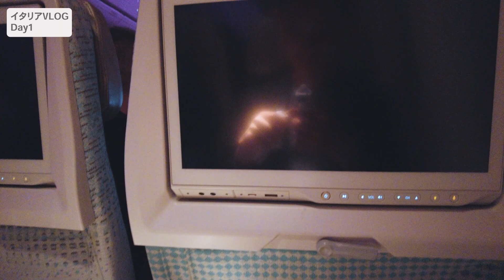【1日目】成田空港〜イタリアミラノまでの道のり🇮🇹撮って出し出張Vlog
ミラノで開催されるWorld of Coffee Milanの参加を兼ねてミラノへ飛んでおります。
ほぼ編集もなしなので見づらいかもしれませんが、できるだけ即日で毎日動画更新しようと思っておりますのでお楽しみに！😉

【専属で出演しているバリスタについて】
大一電化社の専属バリスタに対して動画出演によるインセンティブや報酬等は発生しておりません。同時にマシンを販売したことに対する営業インセンティブ等もございません。